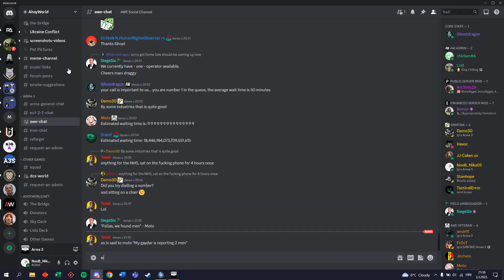How to spend time when traped